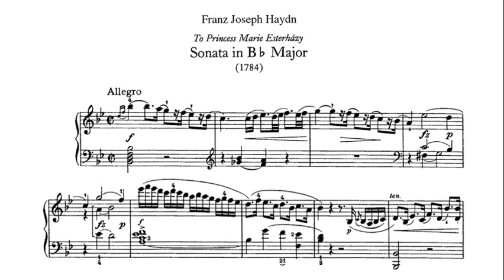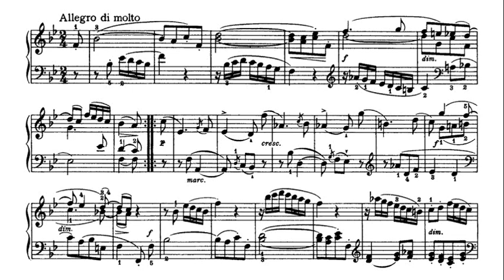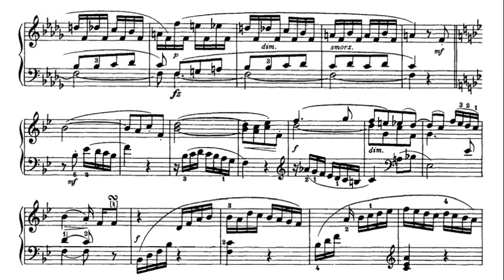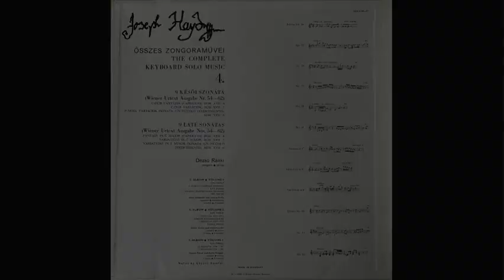Haydn: Sonata in B flat major Hob. XVI:41 - Dezső Ránki, 1973 - Hungaroton SLPX 11625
Allegro (0:00)
Allegro di molto (5:41)

Dezső Ránki (born 8 September 1951) is a Hungarian virtuoso concert pianist with a broad repertoire and a significant discography of solo, duo and concerto works.

Zenei tanulmányait Domokos Kingánál és Máthé Kláránál kezdte, majd a budapesti Liszt Ferenc Zeneművészeti Főiskolán folytatta, ahol 1973-ban szerzett diplomát Kadosa Pál és Rados Ferenc növendékeként. Még tanulóévei alatt, 1969-ben, tizennyolc évesen nyerte el a Zwickaui Nemzetközi Schumann Verseny I. díját, ez idő óta koncertezik világszerte.

Rendszeresen fellépett Európa legtöbb országában, több ízben Észak- és Dél-Amerikában és 2-3 évente Japánban. Játszott többek között a Berlini Filharmonikusokkal, a Londoni Filharmonikusokkal, az amszterdami Concertgebouw zenekarával, a párizsi Orchestre Nationallal, a tokiói NHK zenekarával, és számos neves karmesterrel, többek között Solti Györggyel, Végh Sándorral, Lorin Mazellel és Zubin Mehtával.

Jelentős szerepet játszik életében a kamarazene. Több, mint két évtizede itthon és külföldön egyaránt rendszeresen koncertezik Klukon Edittel, eljátszották a négykezes, illetve kétzongorás irodalom legnagyobb részét. Lemezre vették Satie Socrate-jának kétzongorás és Liszt Via Crucis-ának négykezes változatát.

Ránki Dezső számos elismerésben részesült, 1973-ban Liszt-díjat, 1978-ban és 2008-ban Kossuth-díjat, 1988-ban Bartók-Pásztory-díjat kapott. 1984-ben Érdemes Művész, 1990-ben Kiváló Művész lett. 2005-ben Prima Primissima Díjat, 2007-ben pedig Magyar Művészetért Díjat nyert. _______________________________________